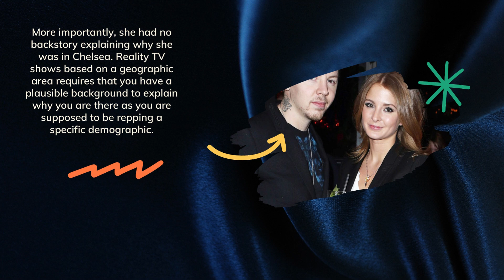ANOTHER HAUNTED PERSON! Meg deep shock as Millie spills Meg is TRAITOR + Laid Bare Duchess Dark Past